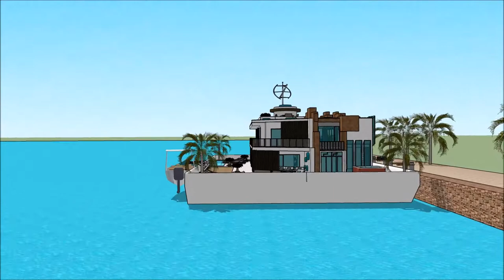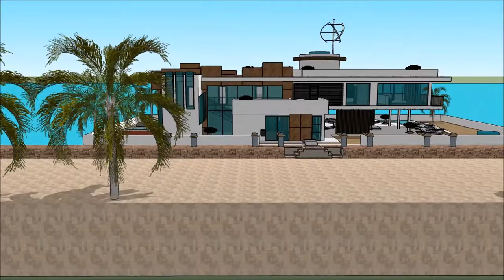SUPERYACHT SHOW 2018 BARCELONA CASA FLOTANTE Yacht Show 2018 Superyachts and Mega Yachts Houseboat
The houseboatzania launching an innovative high-end luxury yacht houseboat home design potentially as a display of exhibition of the SUPERYACHT SHOW 2018 BARCELONA CASA FLOTANTE Yacht Show 2018  Superyachts and Mega Yachts  Houseboat.

The collection of the Houseboatzania concept of SUPERYACHT SHOW 2018 BARCELONA CASA FLOTANTE Yacht Show 2018  Superyachts and Mega Yachts  Houseboat consists of high luxury and architectural art pieces in minimalism combined with living on the waterfront of the harbour of

The houseboat yacht design has the basis to sustain living with high standards and contemporary structural design at SUPERYACHT SHOW 2018 BARCELONA CASA FLOTANTE Yacht Show 2018  Superyachts and Mega Yachts  Houseboat with numerous of prospects for excessive living and celebrating the desire of life worldwide: